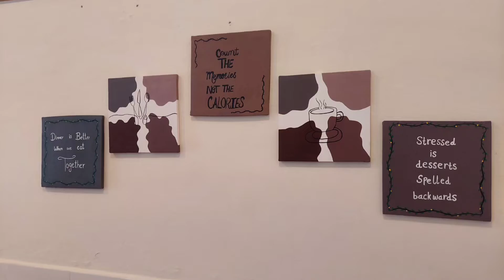Residence program #2022 visit